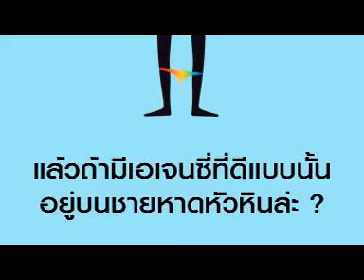Huahin Sea View